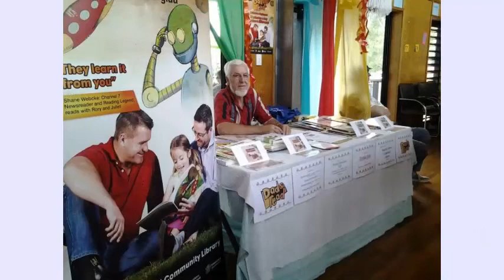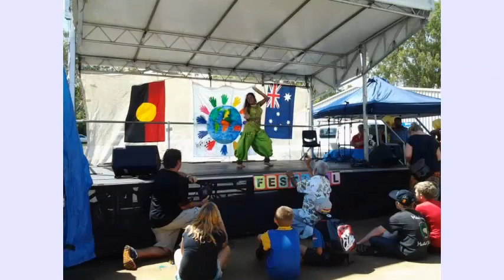BAY ISLANDS MULTICULTURAL FESTIVAL 2014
As we stepped to the beat of drums at the Macleay Island jetty to the multitude of colours, sounds, tastes and smells, our underlying expectations of sensory experiences to come were greatly heightened.
Congratulations on the success of the Bay Islands Multicultural Festival 2014.